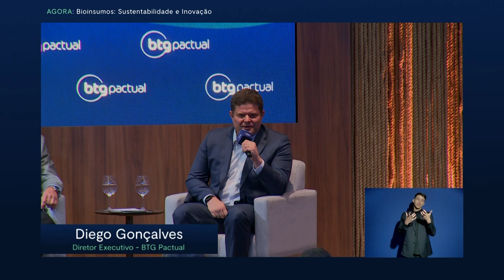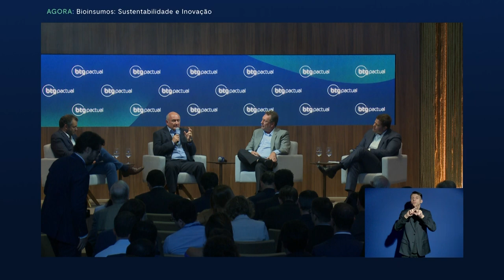Bioinsumos e a transformação do agronegócio com sustentabilidade e inovação | AgroForum 2023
Quando falamos em agronegócio, é preciso falar sobre sustentabilidade. Sendo assim, o AgroForum 2023 convidou Fabricio Simões, CEO da Ubyfol, Jorge Almeida, diretor geral Brasil da Rovensa, e Antônio Gissi, CEO da Essere para um bate-papo sobre o assunto.